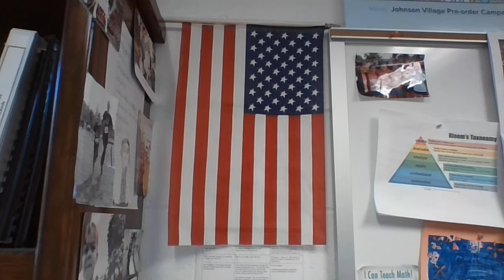Johnson School Morning Announcements - W 02.02.21